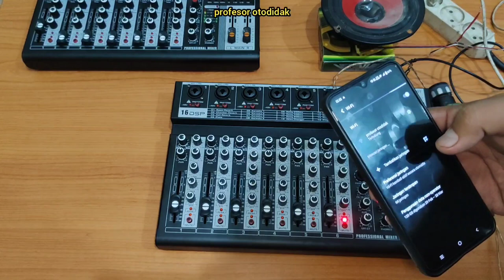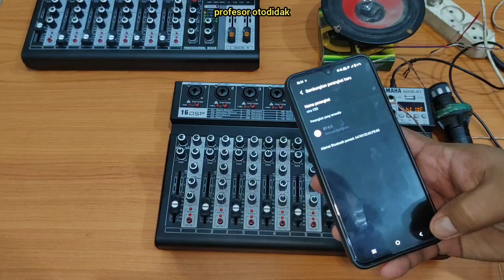MIXER TERLARIS SEPANJANG SEJARAH